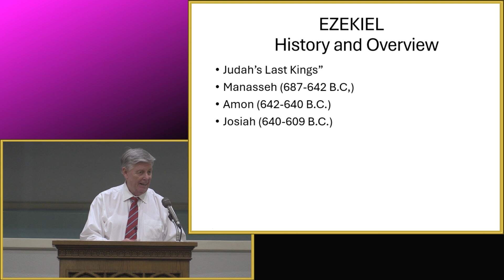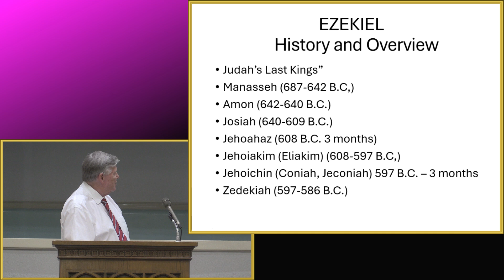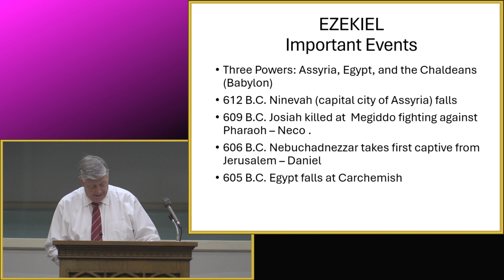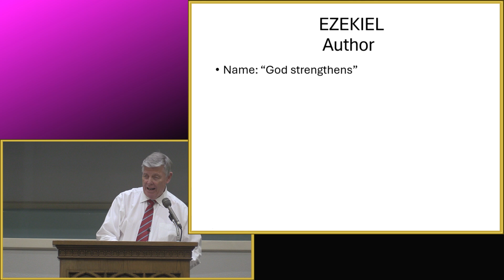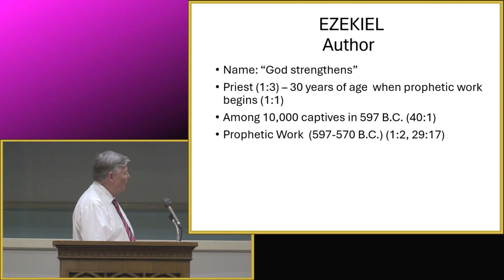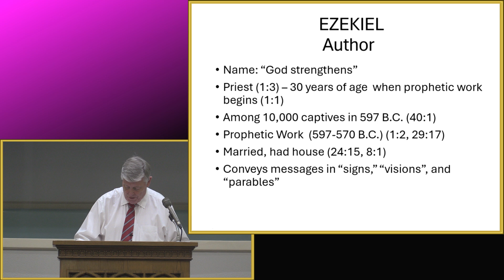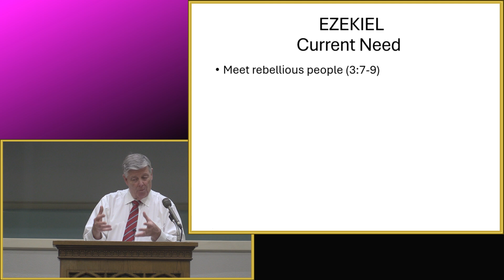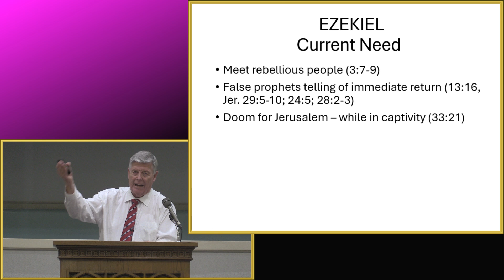Ezekiel Lesson 01 by Jerry Fite - June 26, 2024